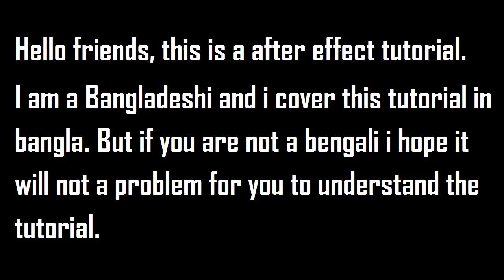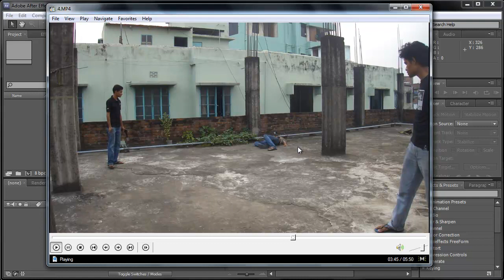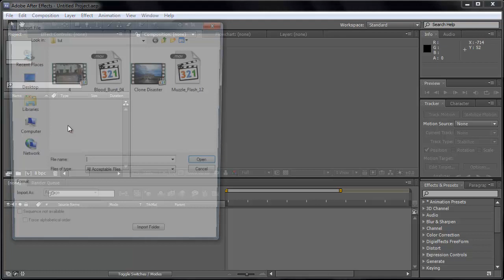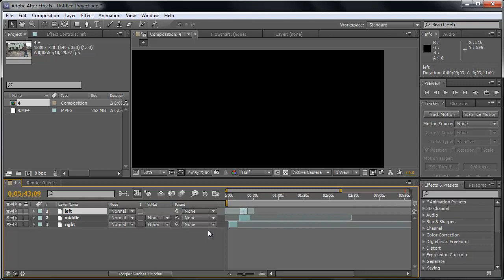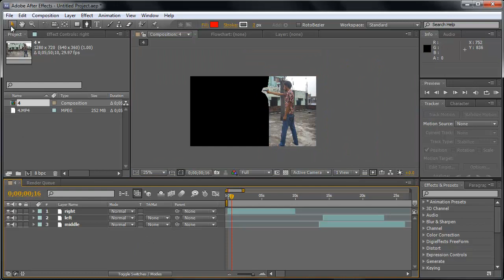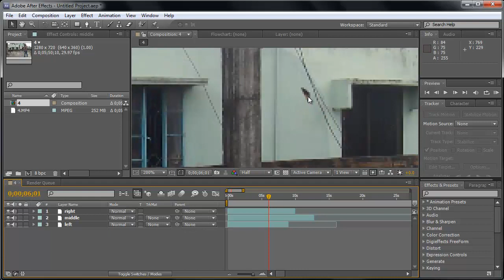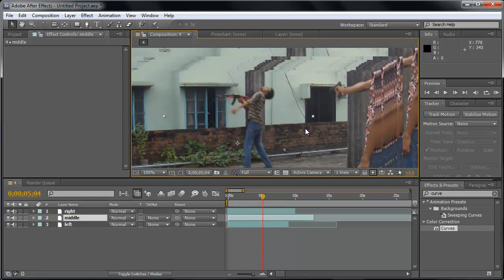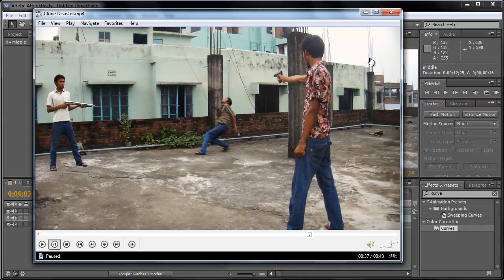How to do Clone effect in After Effects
In this tutorial i am gonna show you how to clone someone in after effect